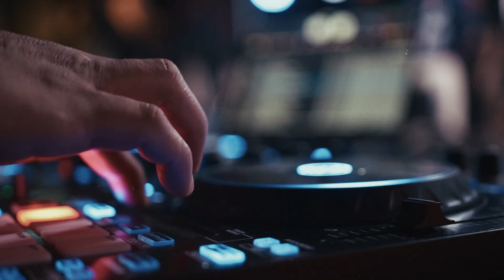Recap | Under One Groove Grand Final 2024 Singapore | RPProds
A recap of the last edition of @onegroovesg 2024 series, Under One Groove Grand Finals!

1v1 Open Style Champion🥇: @aaron_tjy
3v3 Open Style Champion 🥇: @fazzyywazzyy @kyung.2k @poppinkc

1v1 Open Style Runner Up🥈: @poppinkc
3v3 Open Style Runner Up🥈: @xenon_frostbyte @emipop0909 @winstoncwf

Under One Groove Grand Final 2024 Singapore
Organized by Nic Ho

Judges:
Dokyun (Korea)
Gof (Korea)
Young Green (Korea)
Dada (TH/SG)

Emcee: @arifflowstylez
Music: "Drop" - Timbaland & Magoo ft  @fatmanscoop   ( @Reyrzy   Remix)

Filmed by Jason Neo
Edited by Richard Prayoga
Thumbnail Photo by Jezzie
Thumbnail Design by Nicole